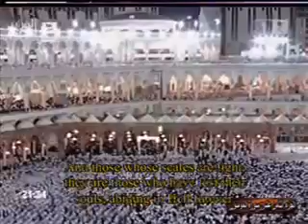Makkah Taraweeh 2010 Night 18 Part 2 8 Sheikh Saud Ash Shuraim